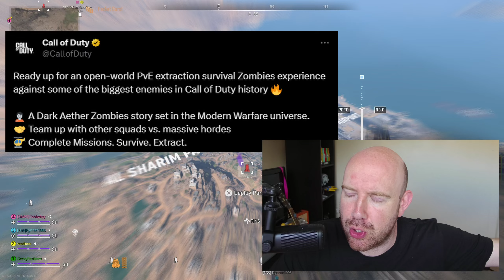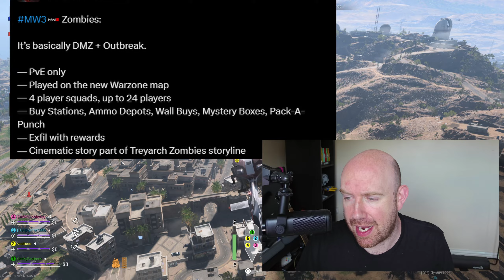Is MW3 replacing DMZ with Zombies?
Everything we know and can guess so far about MW3 DMZ and Zombies!